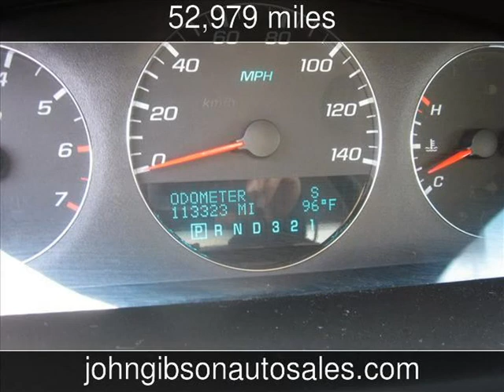2008 Chevrolet Impala LT Used Cars - Hot Springs,Arkansas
See more details about this used car This 2008 Chevrolet Impala LT with 52,979 miles is for sale at John Gibson Auto Sales.